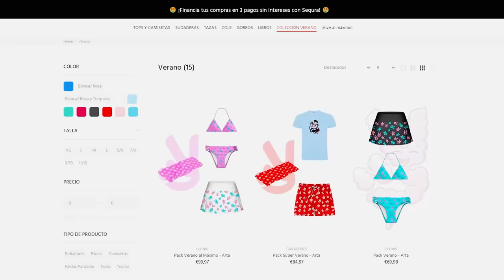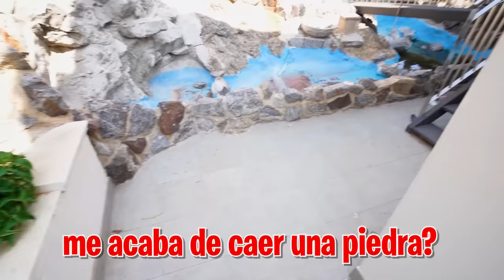ABUSON vs MI HERMANO vs JUGADOR DEL REAL MADRID…*Quien gane es novio de Abril!*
Hoy en la Máximo House vamos a tener la competición más importante de todos los tiempos, el Jugador del Real Madrid, mi hermano y el abusón se enfrentarán para ver quién se queda con mi hijastra.